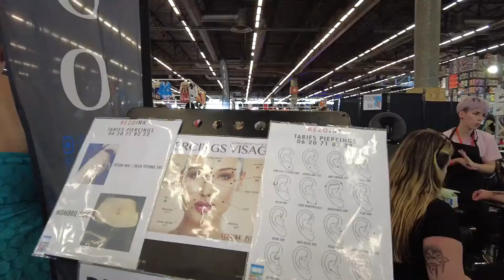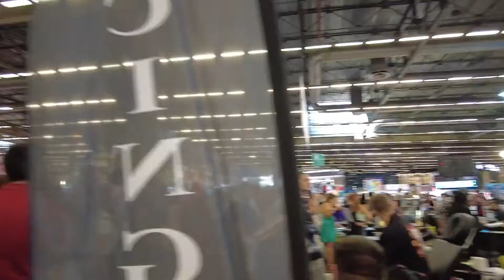パリのジャパンエキスポにまさかのタトゥーエリアが！japanexpoparis